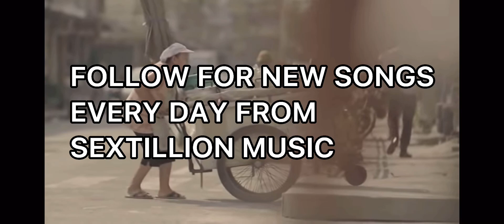Pastel Ruins - Oceans Of Time (Video)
LET US KNOW WHAT DO YOU THINK ABOUT IT BY COMMENTING

This track is fully cleared and it is displayed for the licensing purposes only.

Discover The Greatest!